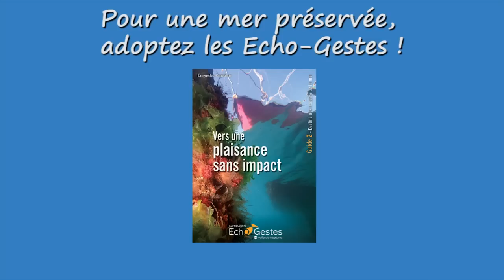L'antifouling - Les Echo-Gestes de Voile Neptune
Voile de Neptune est une association d'éducation à l'environnement littoral et marin. Ses objectifs : mieux faire connaître la mer Méditerranée et les menaces qui la fragilisent et montrer comment chacun peut agir pour mieux la protéger.